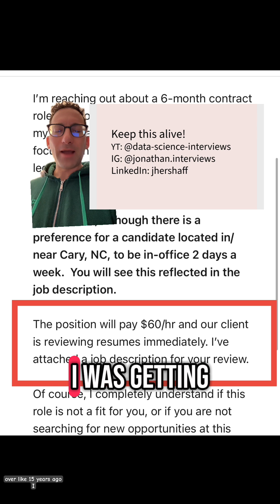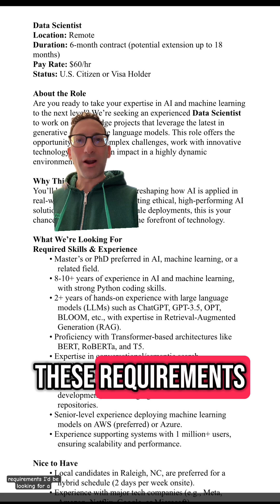Insane job requirements for contract data scientist role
I needed to share this data science contract role that I received from a recruiter today because the requirements and the salary range are so completely misaligned and out of whack. They may get someone but I can’t imagine it’ll be anyone telling the truth about having these technical data science cutting edge skills